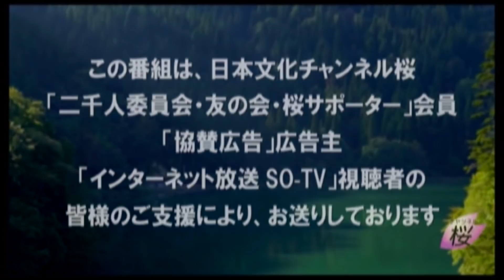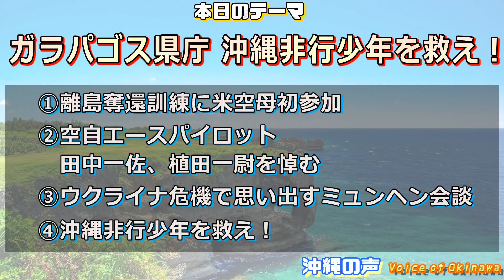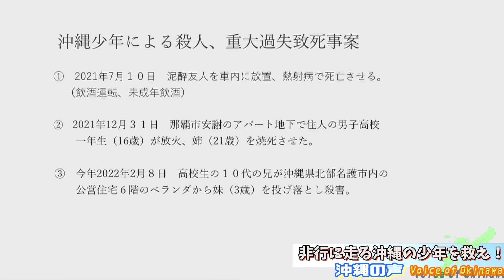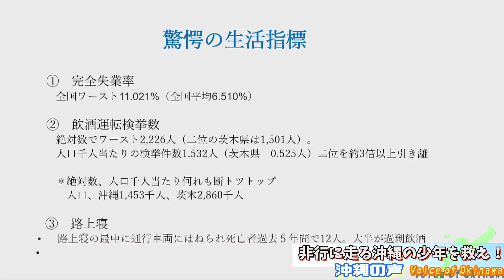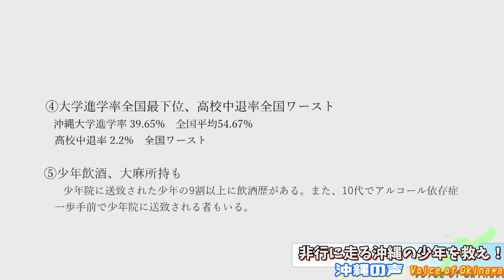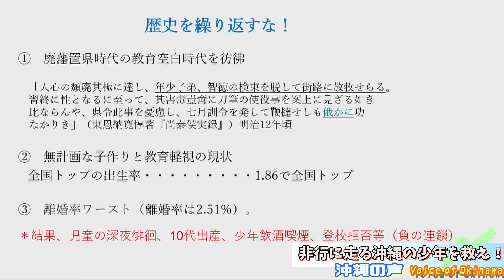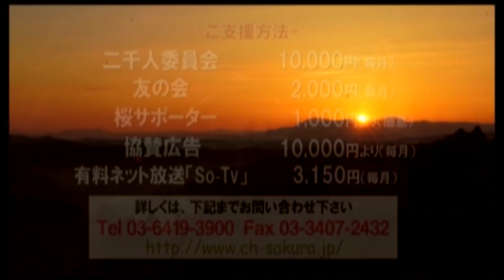【沖縄の声】離島奪還訓練に米空母初参加 /空自エースパイロット田中一佐、植田一尉を悼む / ウクライナ危機で思い出すミュンヘン会談、etc...[桜R4/2/18]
令和4年2月18日の『沖縄の声』。本日は、ジャーナリストの恵 隆之介氏が以下の4つのテーマで番組をお送りします。

1.離島奪還訓練に米空母初参加
2.空自エースパイロット田中一佐、植田一尉を悼む
3.ウクライナ危機で思い出すミュンヘン会談
4.沖縄不労少年を救え！